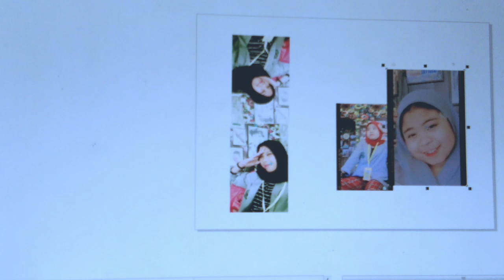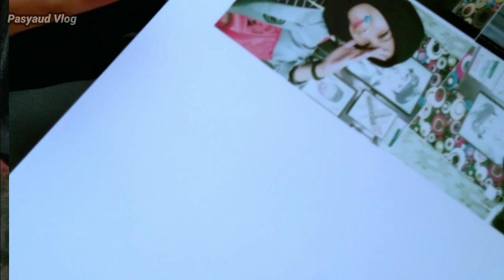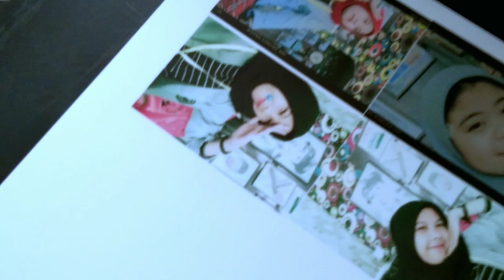CARA MEMBUAT GANTUNGAN KUNCI DARI BAHAN PVC 2020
Cara membuat gantungan kunci menggunakan bahan pvc dan mesin laminating
Subscrebe Chanel : UCNUhqdKcHMoMp-pBicFozVQ